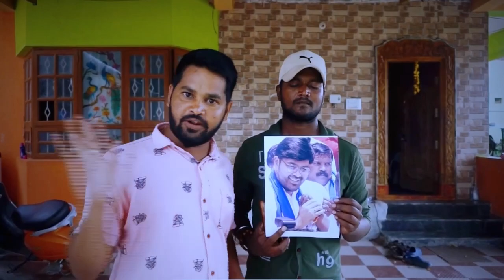Prank video on Chittoor MLC Bharath gaaru, kuppam part-1